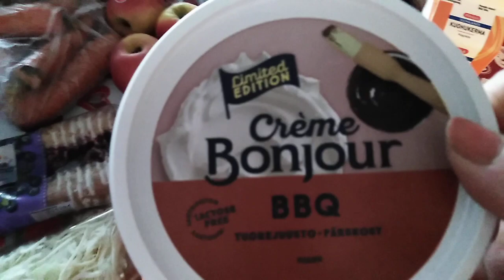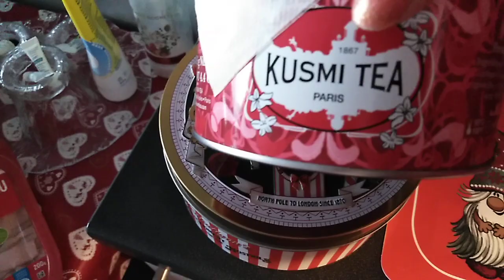среда я ходила за продуктами, у нас холодно